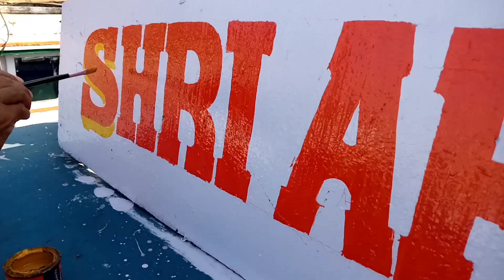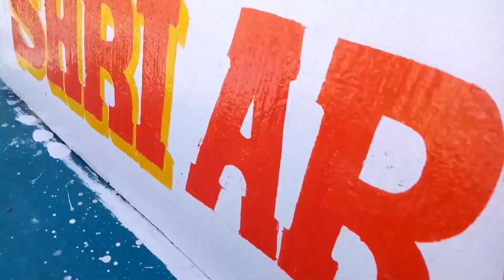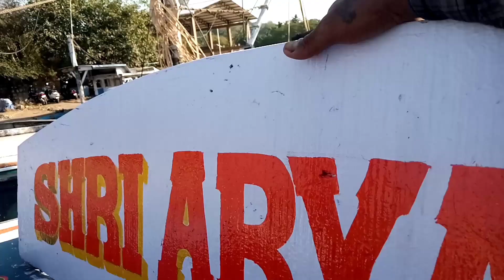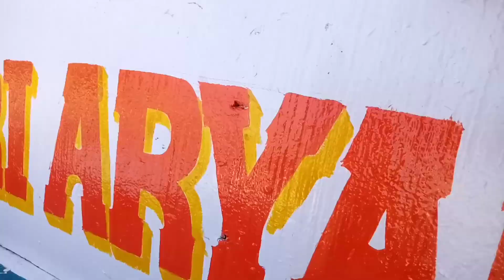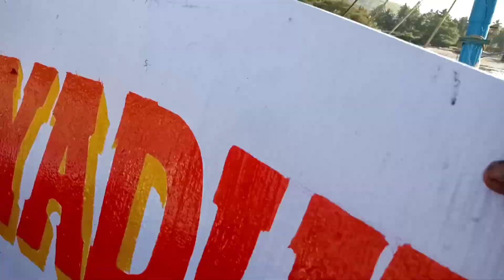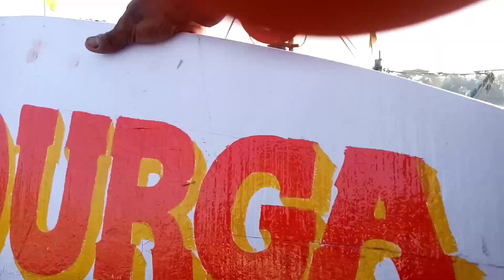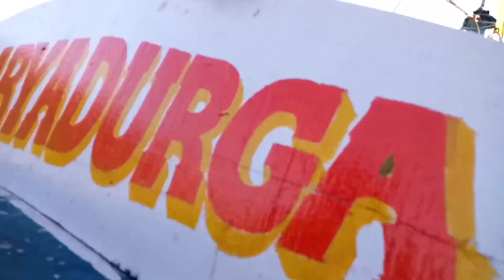How to write signing board||English Letter Shading|3d Making style||Fishing Boat ✍️👈 Part-2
How to write signing board||English Letter Shading|3d Making style||Stylish font|Fishing Boat ✍️👈
painting works
how to write English word with shade
texture painting
fine art
modern art
famous artist
art gallery
water colour
acrylic colour
jackson Pollock
famous paintings
daimond art
bob rose paintings
state of the art
grayson Perry
pencil sketch